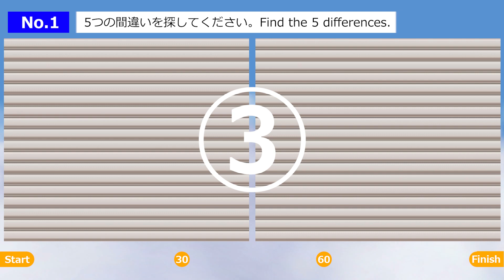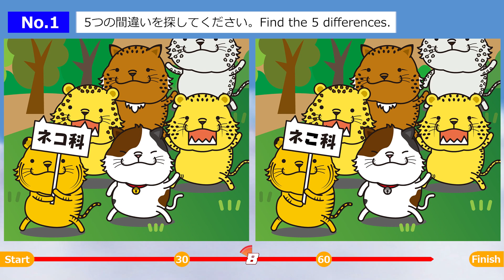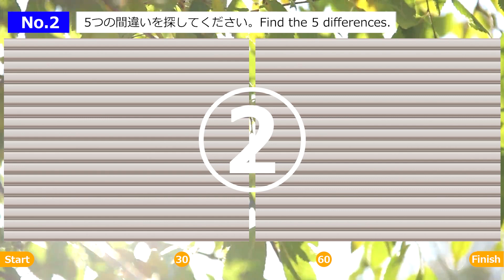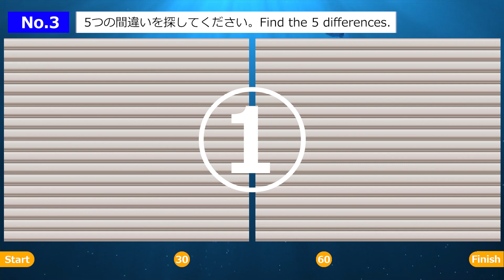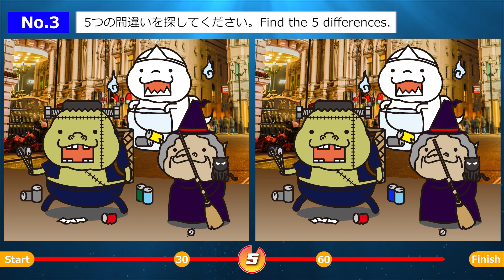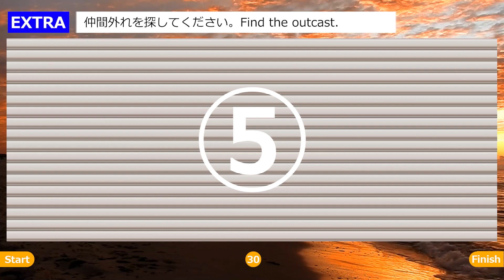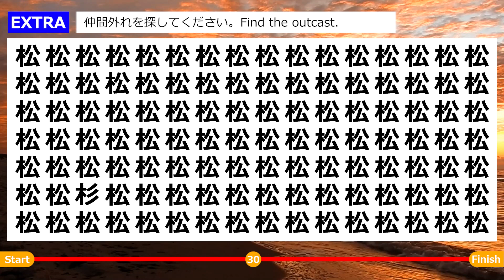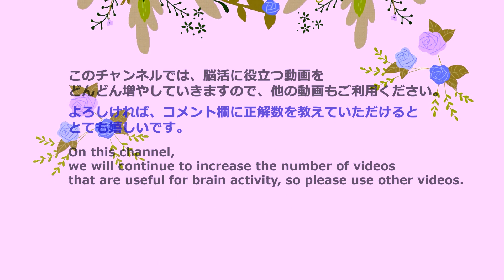◆脳活クイズ【５つの間違い探しゲーム】ちょっと難しいけど、頑張れ！子供から大人•高齢者向けの脳トレゲーム！日々の頭の体操に最適【全3問】＆オマケ問題付き。5-18L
ちょっと難しいけど、頑張れ！
今回は、５つの間違い探しです。
2枚のイラストや写真を見て5つの間違いを探してください。

最後にオマケ問題（仲間外れ）を用意しています。

‹目次›
00:00 オープニング
00:30 第１問（ネコ科行進トラ・猫・豹・チーター・イベリアオオヤマネコ）
02:12 第１問の答え
03:03 第２問（秋の味覚）
04:46 第２問の答え
05:37 第３問（ハロウィン後の清掃（フランケンとゴーストと魔女））
07:20 第３問の答え
08:12 おまけ問題（仲間外れ問題）
09:22 おまけの答え
09:37 エンディング